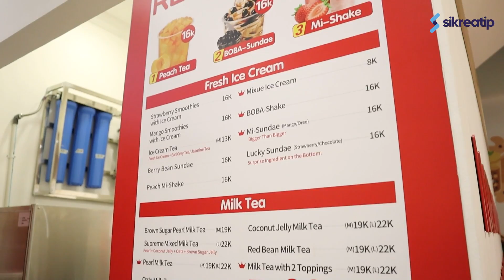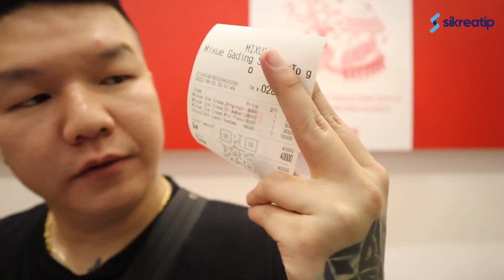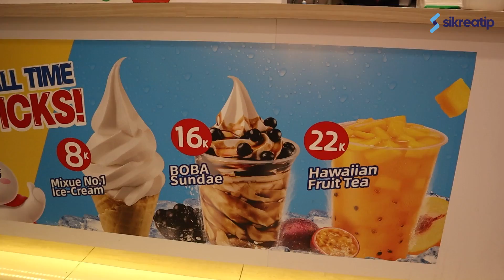COBAIN ICE CREAM VIRAL MIXUE ICE CREAM & TEA, GADING SERPONG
Hallo bray, kali ini gw cobain ice cream viral nih, Mixue ice cream dan tea di gading serpong.

Asli ini ice cream udah murah enak juga, untuk rasa ice cream nya enak berasa susu dan buah nya untuk yang strawberry.
Dan cone nya juga ada rasanya gak tawar kek ice cream lainnya, pokoknya wajib cobain.

Ikutin terus video gua sampai selesai dan ikuti perjalanan gua ya bray.
Banyak destinasi tempat wisata , kuliner dan penginapan yang bakalan gua rekomendasikan ke kalian.